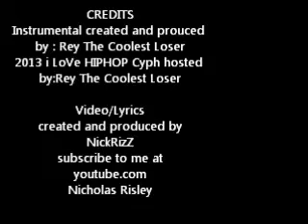i LoVe HIPHOP 2013 *(CYPH)*- NickRizZ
Thank you Rey for this great opportunity today, like subscibe, share...

divide, and conquer, victory is here!